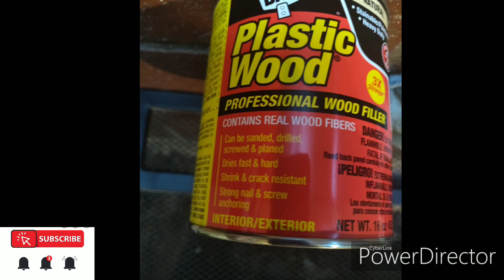Painting Hardwood Floors DIY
Our floors were in bad shape, and we wanted to sand them down and stain them. Sanding and staining is a little pricey for us, so we went with a different option. We decided to paint the floors instead. The prep work was more time consuming then the actual painting. Make sure you take out all the Staples, nails or anything that's sticking out. You can also Hammer down the nails you can't take out. The goal is to have a smooth surface.

We used patio/porch paint, some wood filler to fill in the holes and chips on the wood, and paint rollers.